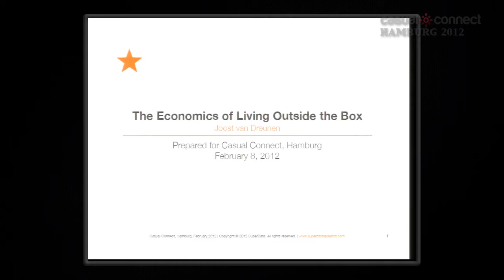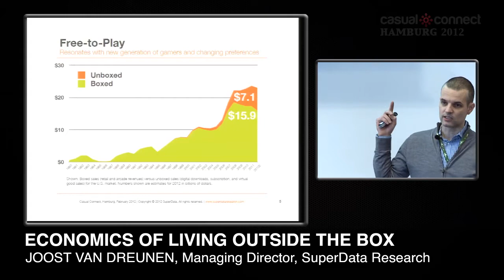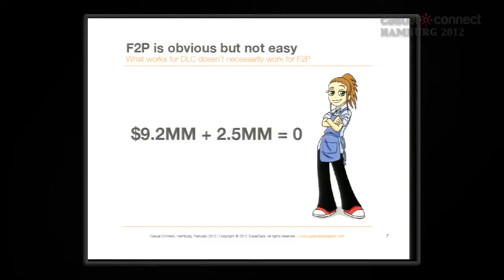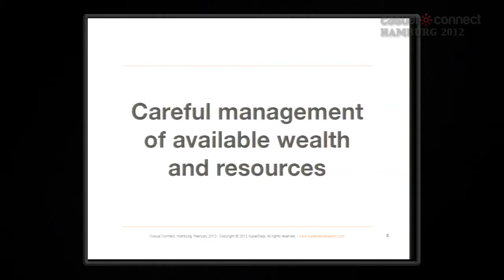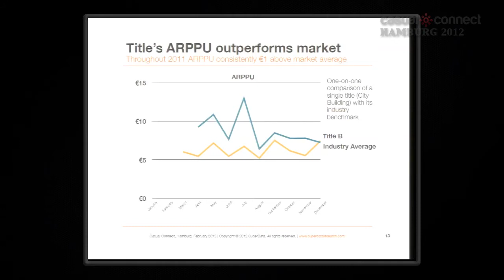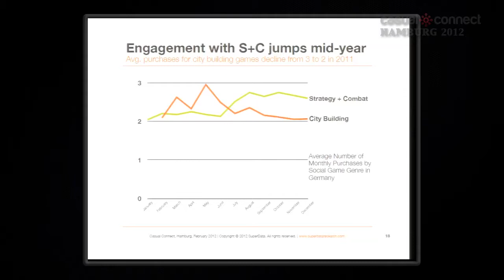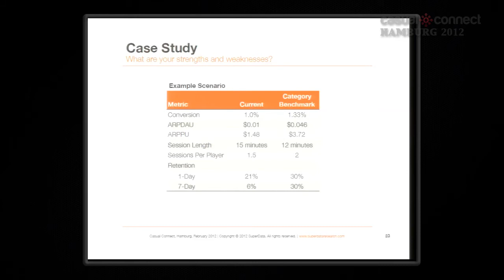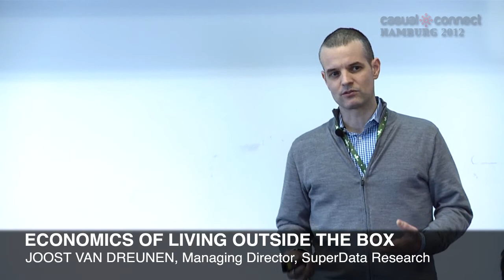Economics of Living Outside the Box | Joost van DREUNEN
In only a few short years, the games industry has made a dramatic change from selling boxed products to digitally downloadable and browser-based games. This shift affects everything from game design to publishing, distribution and revenue generation. In this lecture, I will discuss key market forces in the industry's new ecosystem, how game companies can make the most out of them, and what to expect next. Central to this presentation is the use of current market data and primary research. The audience will gain a better understanding of the overall games market and its drivers. No previous knowledge on the subject is required.